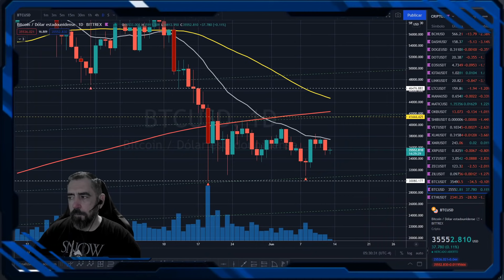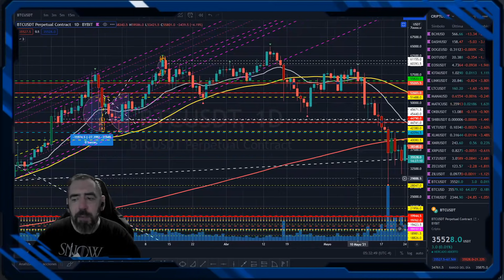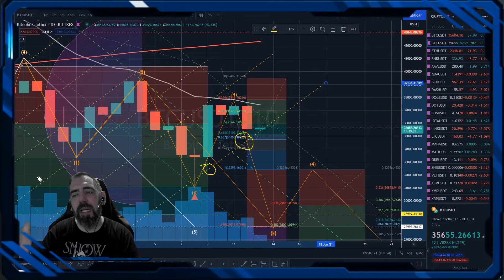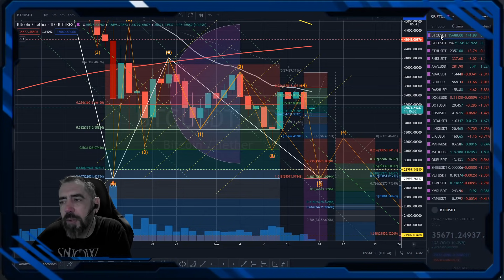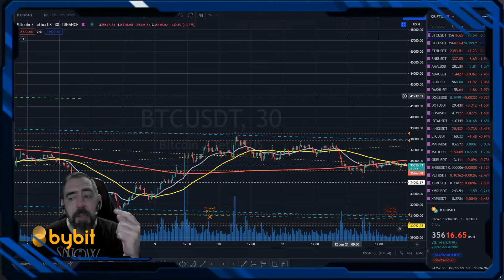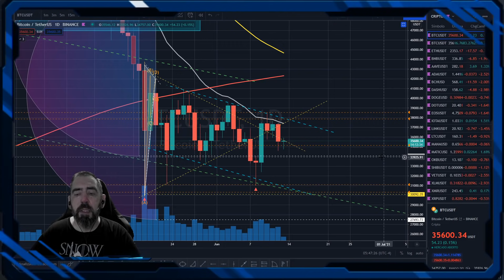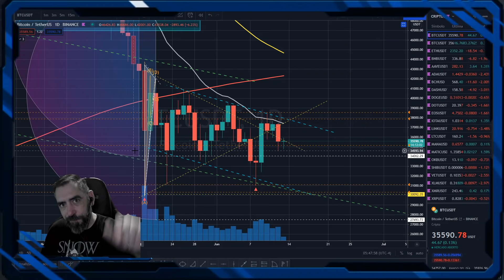BITCOIN Y CRIPTOS, PROYECCION A CORTO PLAZO!!! #13/06/2021 - Trading en ESPAÑOL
1. Darte de alta con este link para obtener un 15% de dto en comisiones durante 30 dias y optar a bonos de bienvenida
2. Apuntarte a la competencia y optar a ser uno de los ganadores de hasta  5000 USDT en premios y un bono de 10 USDT para los nuevos afiliados (en este link también encontrarás las reglas de la competición)

* BYBIT - Exchange de criptomonedas. Además de todas las promociones del propio exchange (hasta 100$), podeis obtener muchísimas más ventajas con mi código de referido exclusivas en todo momento. APROVECHA!!!

*** REFERIDOS ***

* Enlace referido BINANCE. Plataforma para hacer trading con criptomonedas (Establece la tasa de devolución de la Comisión. Tu recibes el 10% de vuelta y yo otro 10%)

* Únete a QUANTFURY y ambos recibiremos acciones gratuitas como AAPL o UBER, o cripto como BTC o ETH. ¡Opera a precios spot de los exchanges globales y de cripto en tiempo real y libre de comisiones! Descárgala en el App Store o Google Play, y utiliza mi código de invitación: CA87S8GB

* PRIMEXBT - PrimeXBT es una plataforma galardonada que le permite operar en mercados globales con Bitcoin. Operar Criptomonedas, Índices Bursátiles, Commodities y Divisas desde una sola cuenta. Covesting le permite copiar automáticamente a traders de alto rendimiento y lograr los mismos rendimientos
*** Promoción exclusiva para el canal! *** Si te das de alta con mi link de referido y activas el CODIGO PROMOCIONAL FranX73 obtendrás una bonificación sobre TODOS tus depósitos realizados durante los siguientes 3 MESES del 35% en bono de margen para tradear.

* OKEx - Exchange de compra, venta y tradeo de criptos de manera rápida y segura con atención 24/7.

* BINGBON - No es un simple exchange, tambien podrás tradear, ademas de criptomonedas, Indices, Materias Primas y Forex (divisas). También cuenta con un maravilloso sistema de COPYTRADE donde podrás copiar las entradas de personas conociendo su porcentaje de ganancia y número de operaciones ganadoras. Con el enlace que os adjunto podréis sacar múltiples beneficios y apoyar al canal. GRACIAS!!

* IVACY VPN - Protección de malware, Protocolos avanzados de IPsec e IKEV, Función de conexión inteligente, Ancho de banda ilimitado, Cifrado de 256 bits de grado militar, Política de no registros de navegación, Interruptor de apagado de Internet, Descarga de alta velocidad, Más de 3500 servidores en más de 100 ubicaciones, Soporte P2P, Aplicación Kodi dedicada, 10 dispositivos inicios de sesión simultáneos,...

* Trading View - Para analisis técnico de los activos (recibes 30 USD en el caso que te actualices a la versión de pago):